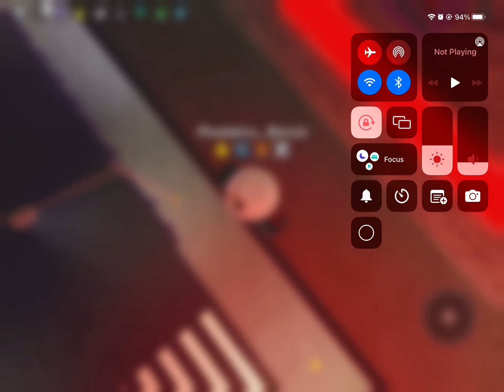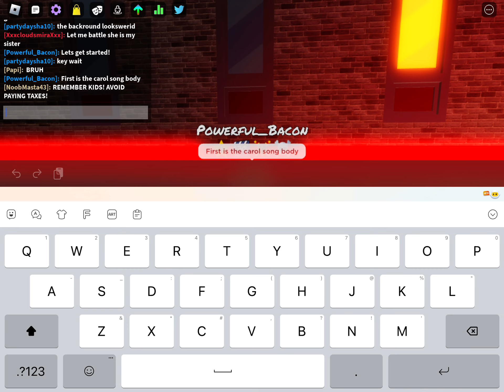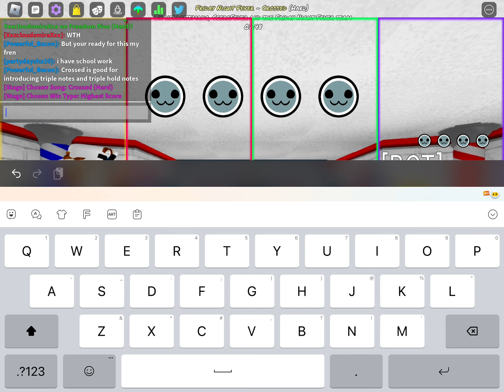DON'T EVADE YOUR TAXES 🙏